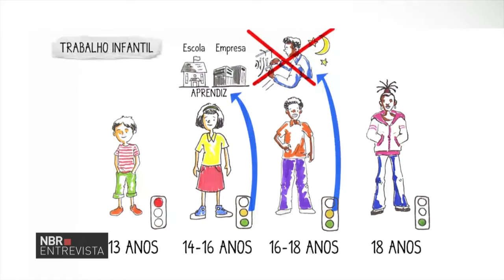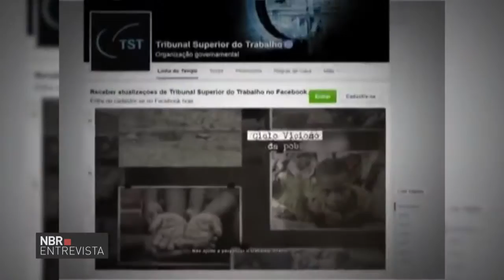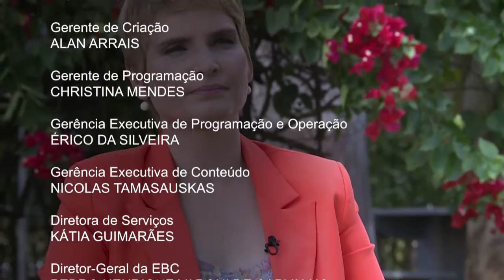Programa fala das ações para combater o trabalho infantil no país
NBR ENTREVISTA - 20.05.16: No Brasil, mais de 3 milhões de crianças e adolescentes trabalham para complementar a renda de casa. A legislação brasileira permite o trabalho apenas a partir dos 16 anos, exceto nos casos de trabalho noturno, perigoso ou insalubre, nos quais a idade mínima se dá aos 18 anos. Para falar sobre o combate ao trabalho infantil, o programa recebeu a coordenadora do Programa de Combate ao Trabalho Infantil da OIT, Maria Cláudia Falcão.